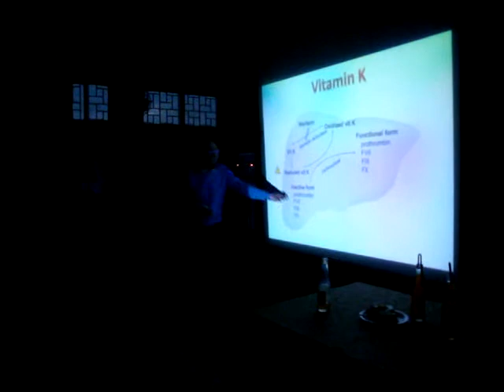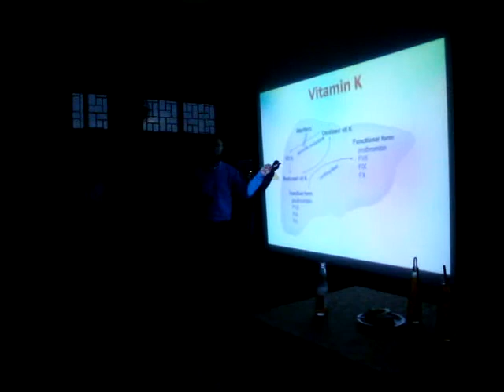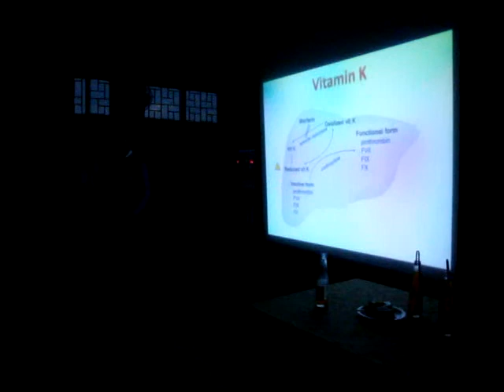كورس الكلينيكال فارماكولوجي للدكتور وسيم الهلالي